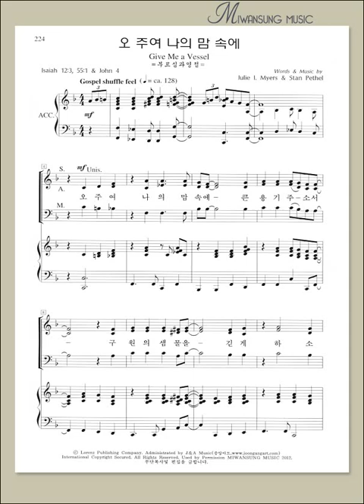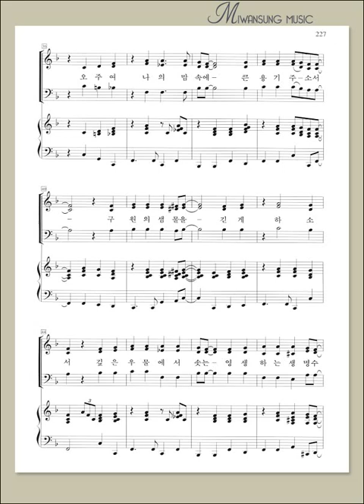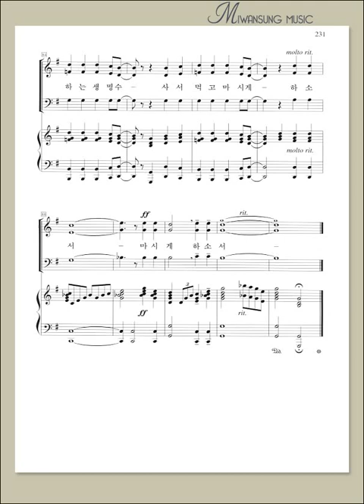혼성3부 7집 / 오 주여 나의 맘 속에 / 알토파트